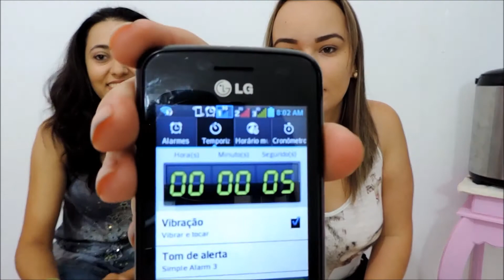Desafio da Maquiagem Part.Adrieli Avelino